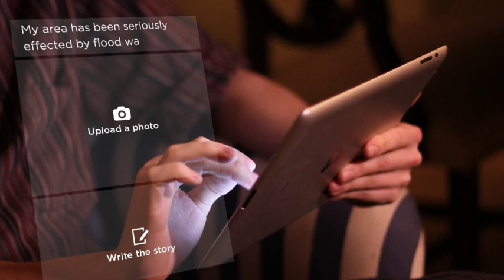BBC Bigger Picture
The BBC reaches over 250 million users a week, it is time that all of their voices were heard. The BBC Bigger Picture provides a unique platform to generate, develop and engage with news as it happens. Users can now share their perspectives on stories, find news developing on a global scale or in their community, and tailor their own experience so they will never miss a beat. User-generated content now fuels the news as people share photos and write articles to connect the World like never before, making them part of the bigger picture.

Track: Bonobo - 1009
Album: Black Sands